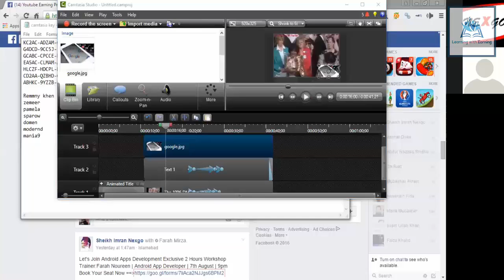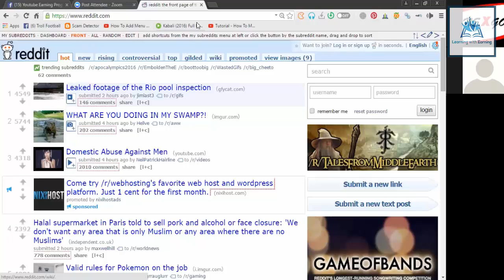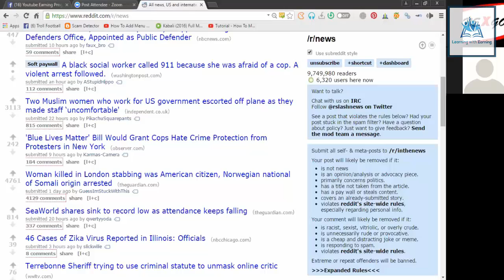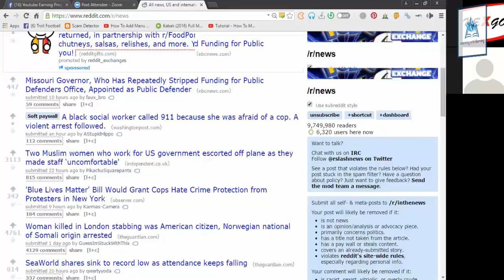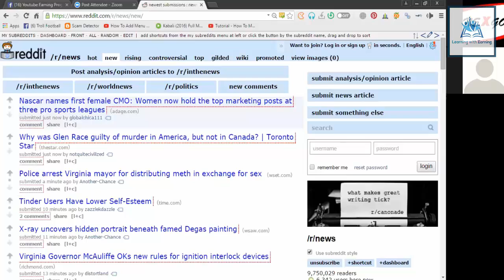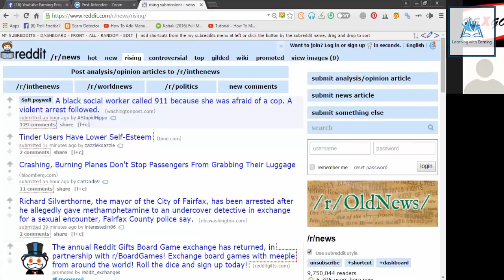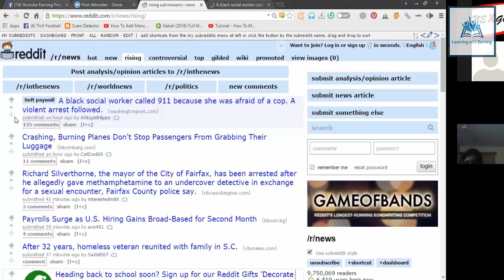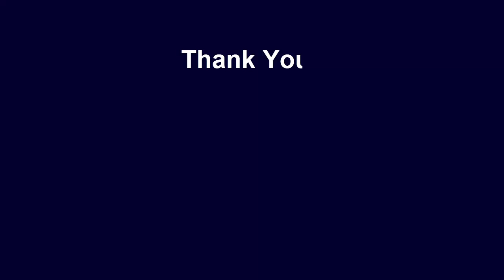how to earn Reddit platform With YouTube Earning || lecture 13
Hi